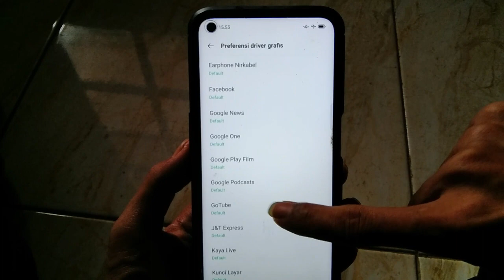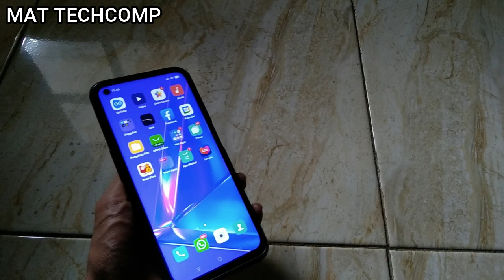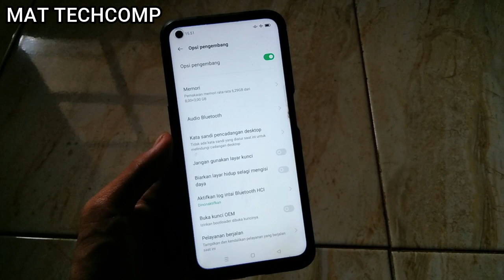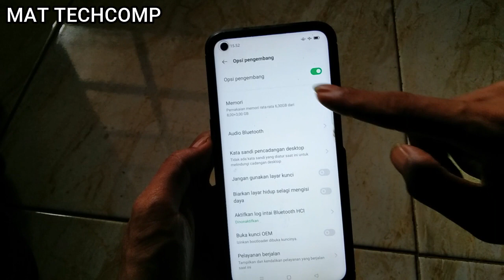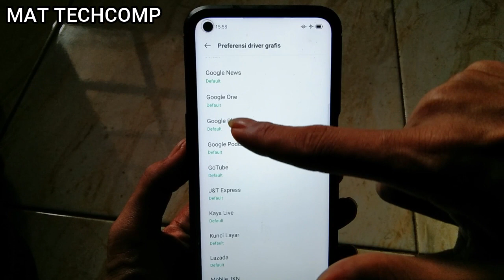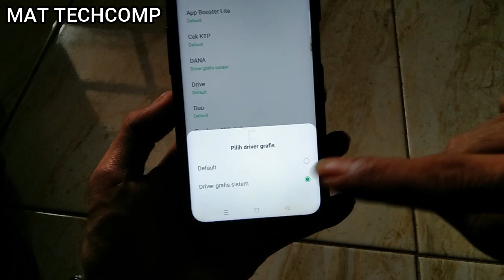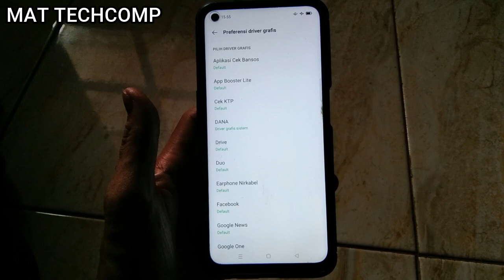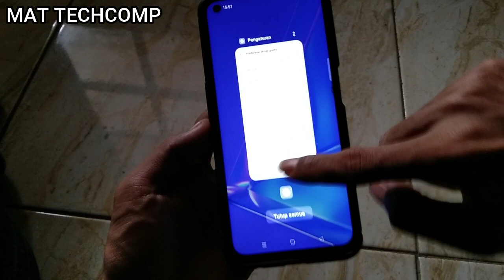Cara Aktifkan Game Driver HP OPPO A92 Gaming (Driver Game ALL OPPO)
Assalamualaikum sobat,
Bismillaahirrohmaanirrohiim .

DI tutorial kali ini adalah Cara Aktifkan Game Driver HP OPPO A92, berlaku untuk semua jenis android OPPO Yang sudah berada di android 10 ke atas,
yang mana fungsi game driver ini adalah untuk meningkatkan kinerja ponsel saat bermain game, game yang di mainkan akan semakin baik dan lancar .
setingan ini ada di dalam opsi pengembang di setiap android yang sudah berada di android 10 keatas, untuk mengaktifkan opsi pengembang oppo a92, silahkan tonton video nya di link berikut ini.
Aktifkan Opsi Pengembang OPPO A92
SIMAK VIDEONYA BAIK BAIK YA GAES, JANGAN DI SKIP2
SEMOGA BERMANFAAT DAN SALAM LUAR BIASA :)

game driver hp oppo a92 5 jutaan terbaik 2021,
game driver hp oppo a92 5m,
game driver hp oppo a92 6 jutaan,
game driver hp oppo a92 6 jutaan terbaik,
game driver hp oppo a92 6 jutaan terbaik 2021,
game driver hp oppo a92 6 juta,
game driver hp oppo a92 7 jutaan,
game driver hp oppo a92 7 jutaan terbaik,
game driver hp oppo a92 7.29,
game driver hp oppo a92 7 jutaan terbaik 2021,
game driver hp oppo a92 8gb ram,
game driver hp oppo a92 8 juta,
game driver hp oppo a92 8gb ram 128gb,
game driver hp oppo a92 93,
game driver hp oppo a92 90,
game driver hp oppo a92 95
cara mengembalikan game space oppo yang terhapus
cara mengaktifkan game space oppo
game space oppo a53
download game space oppo 2022
game space oppo hilang
cara mengaktifkan game space oppo a12
game space oppo terbaru
download game space oppo coloros 11